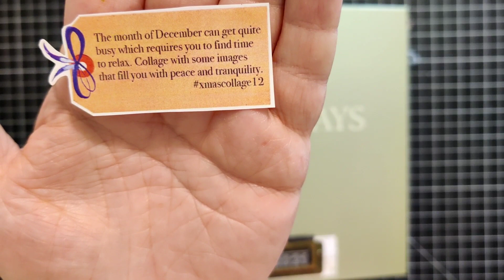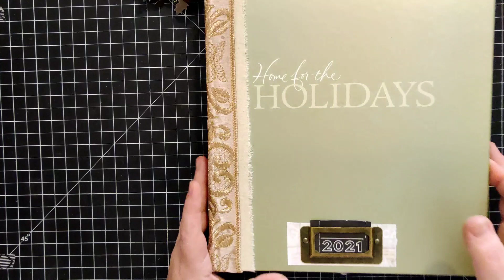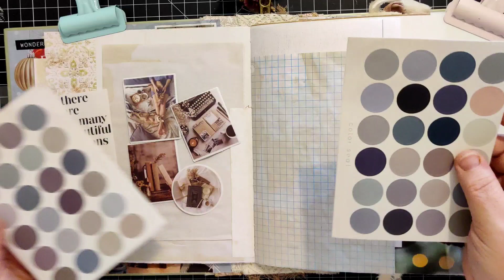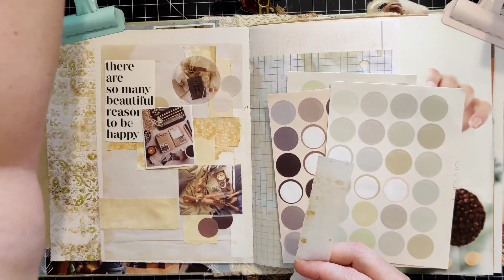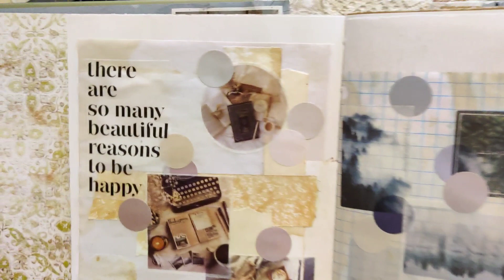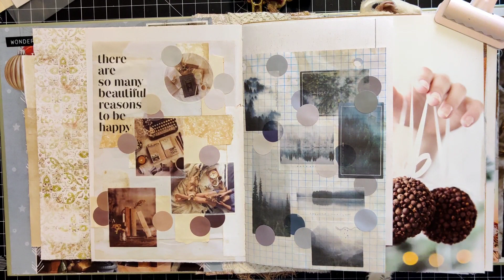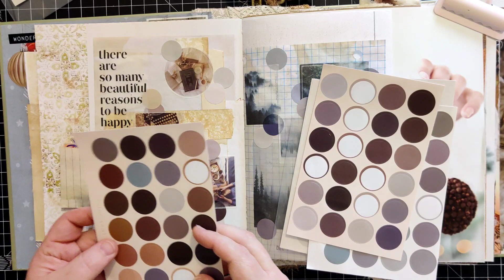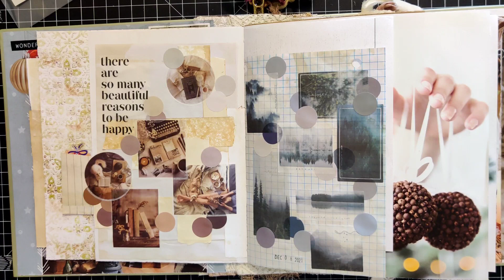2021 December Daily - Day 8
Come along with me on this December daily adventure!

Margarite Miller's Collage Prompts